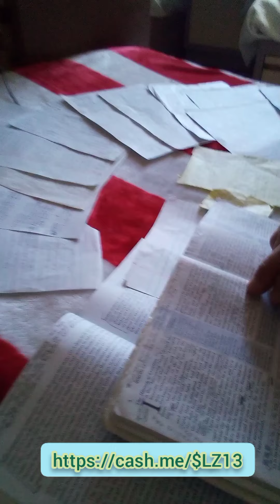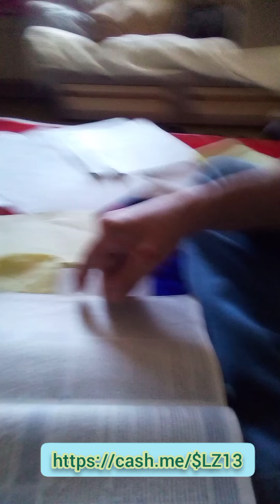Part 2 of Drugs and Weed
A continuation of "Drugs and Weed", I delve into the subject of water and give tips on how to be economical by the reusing of water bottles. Please support me by using my cash app or scan the barcode as prescribed at the end of the video if you like to see more on the topic of religion or my over all contribution to society thanks. LZ